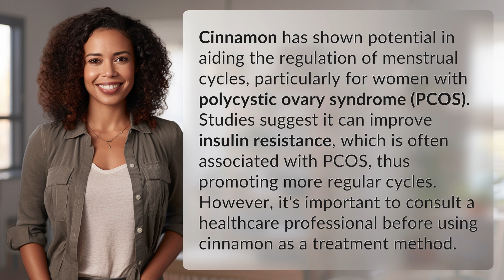Does cinnamon have the power to regulate menstrual cycles?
Cinnamon: The Menstrual Cycle Regulator? 👉 Cinnamon Power 👉 Discover how cinnamon may help regulate menstrual cycles, especially for women with PCOS. Learn about its potential benefits in improving insulin resistance and promoting regular cycles. Consult a healthcare professional before using cinnamon as a treatment method.

Laura S. Harris (2024, May 12.) Does cinnamon have the power to regulate menstrual cycles?
    🌐 AskAbout.video